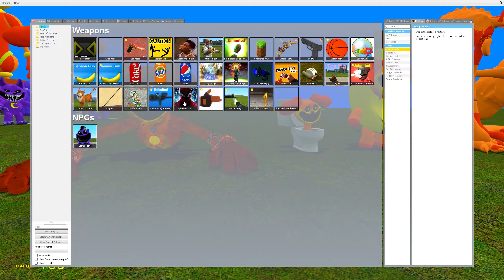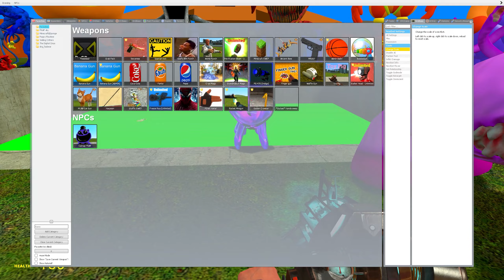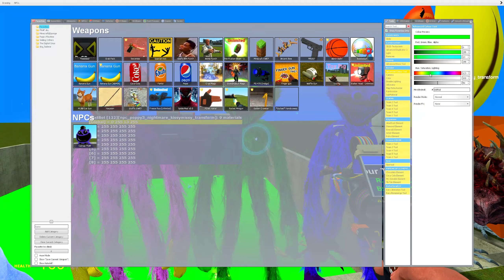NEW LEGO DOGDAY in THE TOXIC PIT! SPARTAN KICKING ALL DOGDAY POPPY PLAYTIME CHAPTER 3 in Garry's Mod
🔹FNAF:

Games and characters on my channel:
3d sanic clones memes, fnaf, Five Nights at Freddy's Security Breach,Poppy Playtime, Huggy Wuggy, Dark Deception, Garry's Mod, Minecraft, pepe, The Amazing Digital Circus, almuo, banana cat, amogus, hulk, baldi, gre, pungu, garten of banban and other!